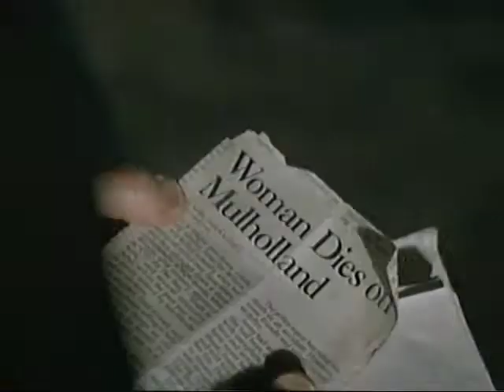The Limey now on dvd trailer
An extremely volatile and dangerous Englishman goes to Los Angeles to find the man he considers responsible for his daughter's death.

    Director
        Steven Soderbergh
    Writer
        Lem Dobbs
    Stars
        Terence Stamp
        Peter Fonda
         Lesley Ann Warren